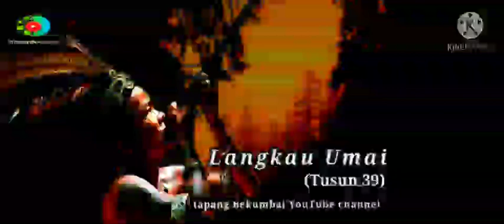(Tusun 39) Langkau Umai ||tapang Bekumbai